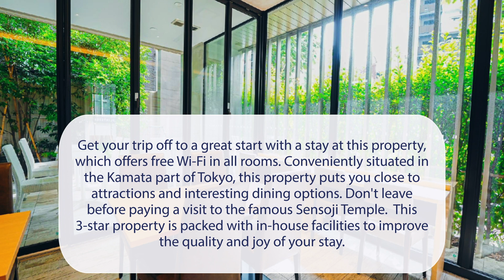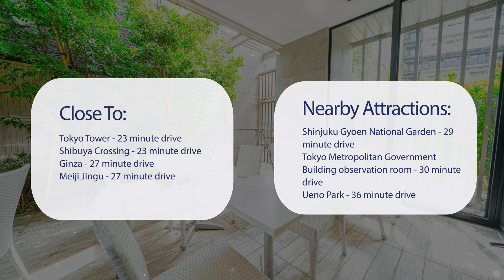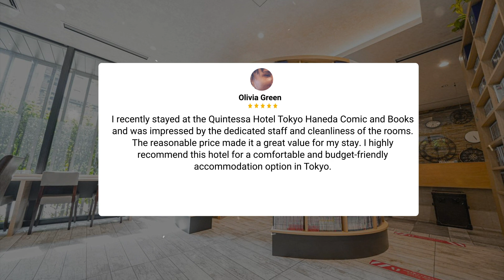Quintessa Hotel Tokyo Haneda Comic and Books Review - Is This Hotel Worth It?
In this video, we reviewed the Quintessa Hotel Tokyo Haneda Comic and Books based on its price, quality, value for money, and more. We also gave it ratings based on the travel type and more.

Additionally, we'll provide you with insights into the nearby attractions and activities that you can enjoy during your stay at Quintessa Hotel Tokyo Haneda Comic and Books. Whether it's exploring the local culture, sightseeing, or shopping, we've got you covered.